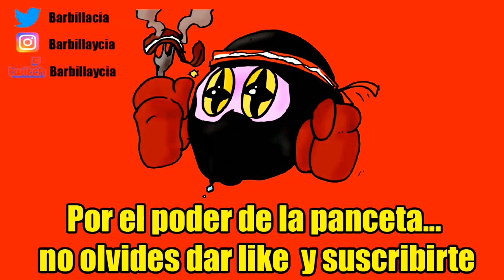Yo-kai Watch Jam: Yo-kai Academy Y - #13 El Asesino de la Realidad Virtual - Yo-kai Gakuen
El juego sólo está disponible para Japón y en japonés, pero aquí os traducimos la historia.
Yo-kai Watch Jam: Yo-kai Academy Y - Waiwai Gakuen Seikatsu. solo japón

ID PS4: Instvan
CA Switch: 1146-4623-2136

Nuestro correo físico:
Barbilla&Cia
Apartado postal 1078
08902 Hospitalet de llobregat
Barcelona